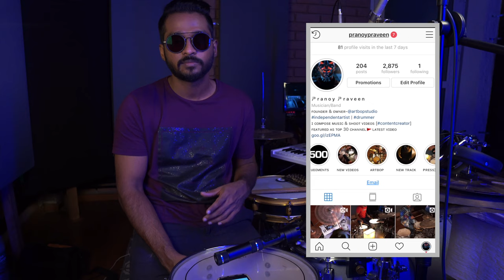Pranoy Praveen - VERVE | Free Drum Lessons | Vlog 26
FREE DRUM LESSONS (Rudiments) FOR 4 YEARS on my Instagram Page (link below)

I will be practicing 500 different variations of rudiments for next two years and while i do so the best  thought I had was to share it with you all drummers out there for free. So please do check out my Instagram for free drum lessons / drum rudiment lessons for 2 years straight completely free.

I am an Independent Musician / Drummer who also shoots my own videos and upload in this channel every week.

Track - verve  by Pranoy Praveen

Music Composed & Produced - Pranoy Praveen
Cinematography & Editing - Pranoy Praveen

VISUALS :
Escape Animation

Links to Music equipments that I use :

Dum Kit (Ludwig Break Beat)
Snare Drum (Pearl Piccollo|Steel)
Drum Sticks (Zildjian 7A Dip)

Sound Card (Steinberg UR-824)
Mixer (Yamaha MG12XU)
Head Phones (Beyerdynamic DT-770 Pro)

Overheads (OKTAVA M012)
Kick Mic (Sennheiser E602 II)

Links to Video equipments that I use :

Tripod (Vanguard CX 203 AGH)

P.0.Box
ArtBop Studio
Kalabhavan Road
North Ernakulam
Kerala - 682018
India